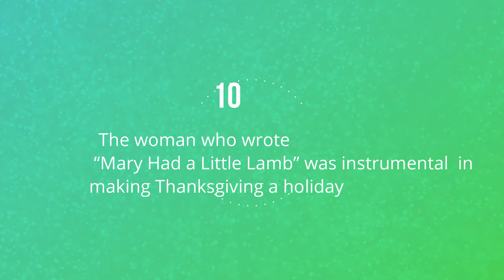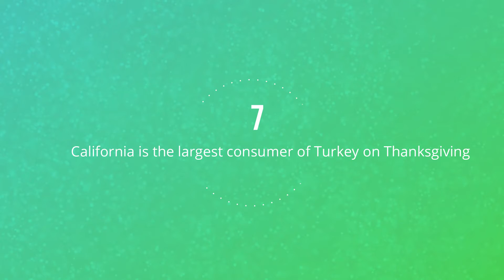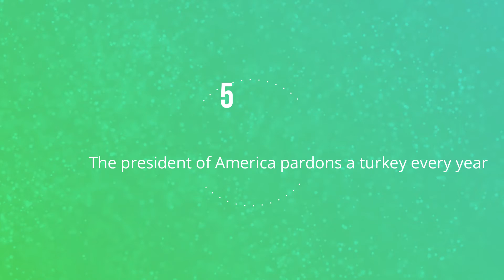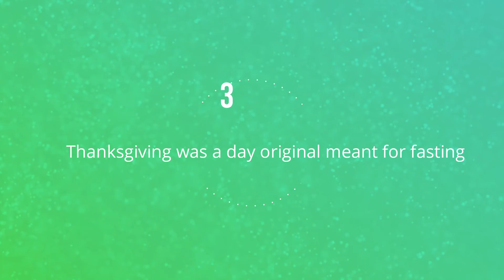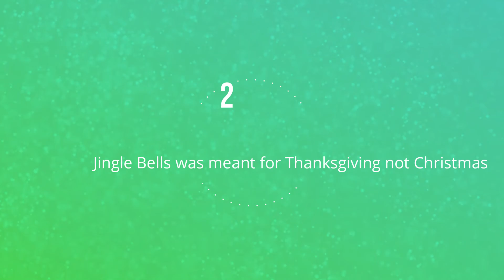10 Shocking things you didnt know about Thanksgiving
Many people celebrate thanksgiving , and its a very popular holiday. but there are some shocking things you dont know about thanksgiving.

Thanksgiving Day is a national holiday celebrated on various dates in the United States, Canada, some of the Caribbean islands, and Liberia. It began as a day of giving thanks and sacrifice for the blessing of the harvest and of the preceding year. Similarly named festival holidays occur in Germany and Japan. Thanksgiving is celebrated on the second Monday of October in Canada and on the fourth Thursday of November in the United States, and around the same part of the year in other places. Although Thanksgiving has historical roots in religious and cultural traditions, it has long been celebrated as a secular holiday as well.